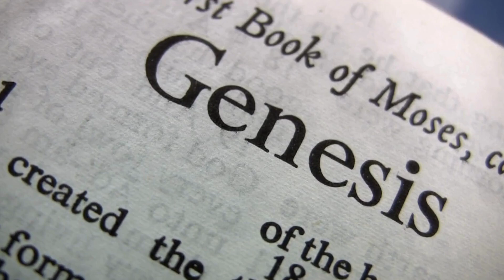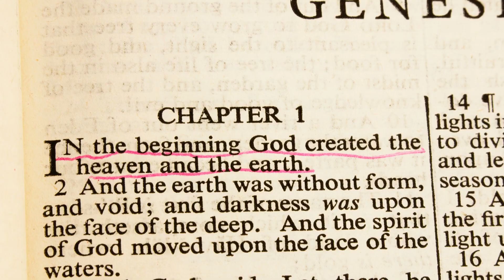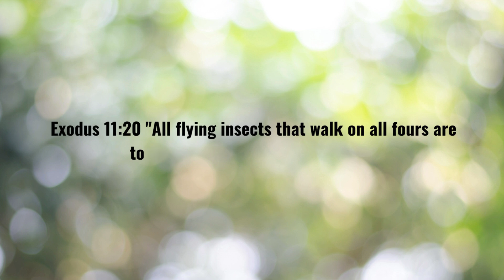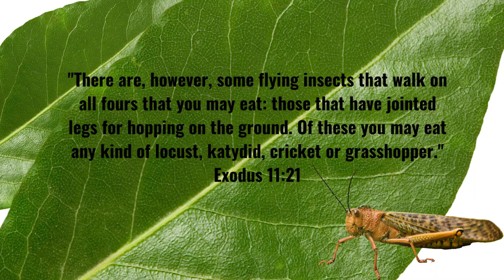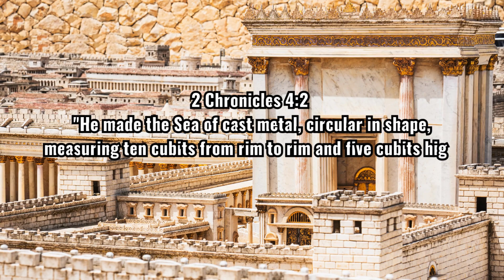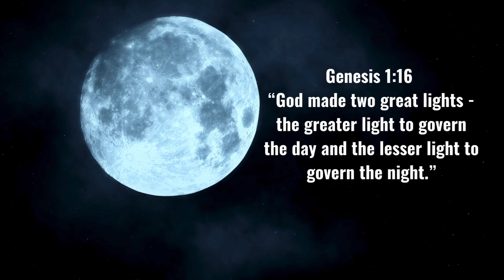A skeptic submits 8 SCIENCE facts the Bible got Wrong!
A skeptic challenged us with 8 so-called scientific errors found in the Bible. Do YOU have an answer?
1 light wasn't there before the sun
2 the earth wasn't there before the sun
3 Adam and Eve didn't exist
4 insects have six legs not four legs
5 the value of Pi isn't 3
6 homosexuality is not a seduction by a satan, but a natural born healthy sexual orientation
7 the "firmament" is not a solid "roof" over the world
8 the moon doesn't produce visible light

The Bible is the most amazing book ever written. What do YOU think? Is it the inspired Word of God or just another book?

Credits: canva.com, leonardo.ai, pixabay.com, freePD.com, freesound.org, giphy.com, wiki images
Password Infinity Music by Evgeny Bardyuzha from Pixabay